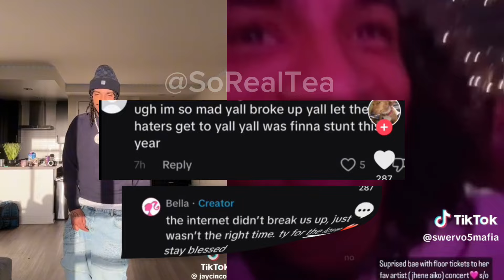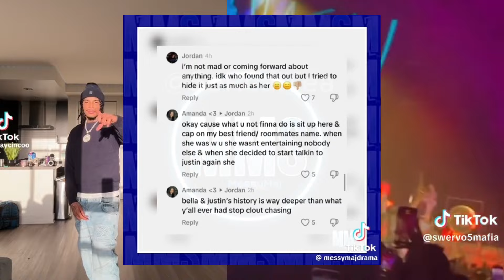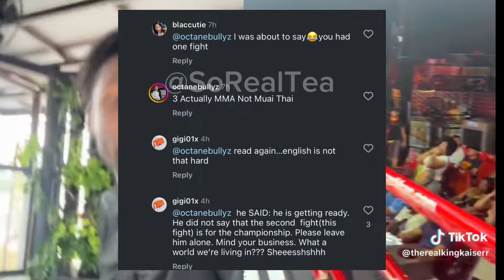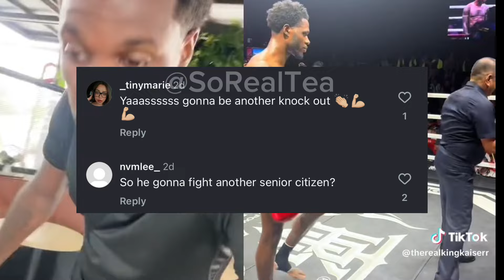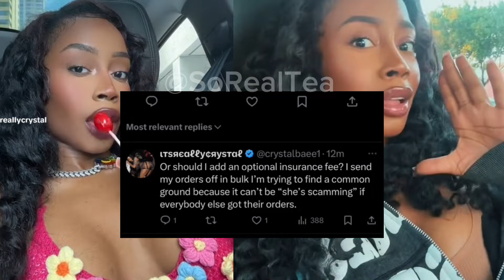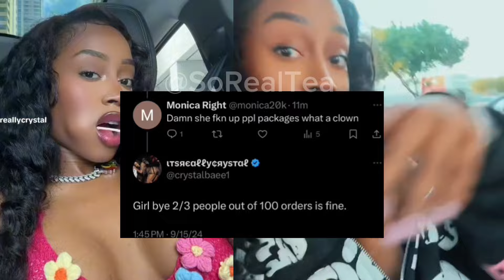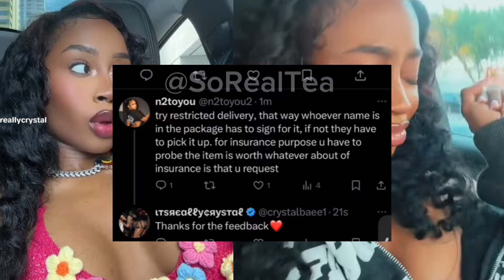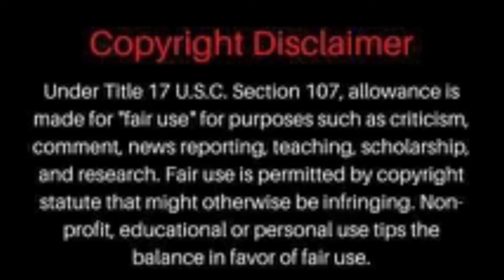Crystal RESPONDS & LiES bout SC@M Allegations🤯⁉️Bella Responds, Jay Cinco😳 & Deshae Sit Down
✩ s o c i a l s ✩
instagram ↠ @SoRealTea

Thank You Guys For Supporitng 🩵🩷🩵🩷

FAIR USE ACT : The Fair Use Act allows for the use of copyrighted material for purposes such as criticism, commentary, news reporting, or research, without the need for permission from the copyright holder. This law recognizes that the use of copyrighted material in these contexts benefits society by promoting free expression and the exchange of ideas. In the case of SoREALTEA , they used the video in question as part of their content that provided commentary and analysis of the video's conten. This use falls squarely within the parameters of the Fair Use Act, as it is a transformative use of the original material that adds value to it by providing new insights and perspectives. Furthermore, SoREALTEA did not use the entire video, but rather only a portion of it that was necessary to illustrate their points. This limited use is another factor that supports the argument that SoREAlTEA use of the video was fair.I understand that the copyright holder may feel that their rights have been violated, but it is important to remember that the Fair Use Act exists to balance the interests of copyright holders with the interests of the public.